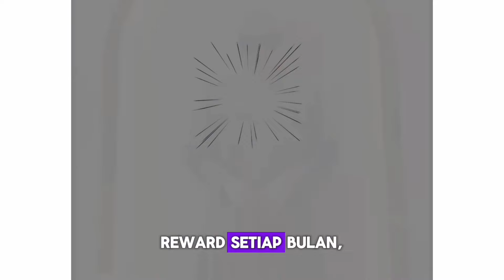REKOMENDASI MODEL GAMIS MEWAH UNTUK LEBARAN TERBARU DAN KEKINIAN 2024 2025 // Part 2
Halo fashionista! 🛍️

Lazada: Yumsani.store
Shopee: Yumsani.store
TikTokShop: Yumsani.store02

Yumsani Store